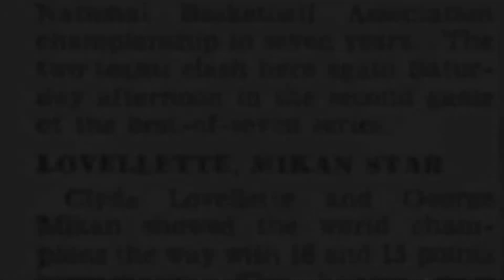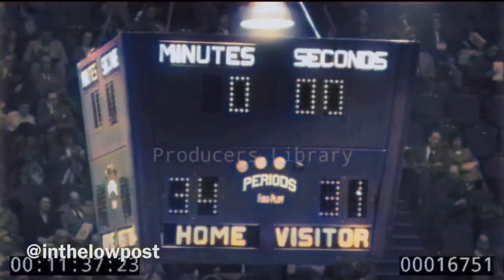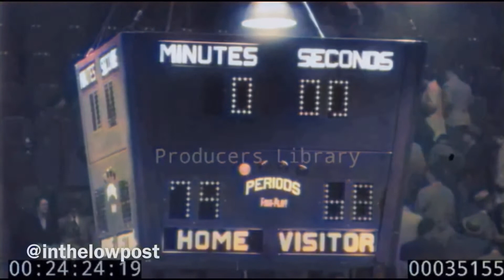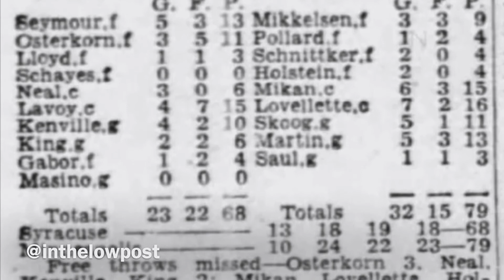Syracuse Nationals @ Minneapolis Lakers Game 1 1954 NBA Finals 31 March 1954 IN COLOR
“Game of the Week” footage of the first game of the 1954 “World Series of Basketball,” which found the Minneapolis Lakers hosting the Syracuse Nationals, on March 31, 1954 before 4,579 fans...here, for the first time anywhere, IN COLOR

As is evident from the commentary (by Dick Enroth), this is not the “live” NBA Game of the Week which was presented by the Dumont Network; rather, this appears to be a syndicated package, intended for weekly viewing (curiously, during the sign off Enroth says the next week’s game will feature Milwaukee Hawks at Baltimore Bullets—the two-bottom dwellers in the NBA that year; odd programming choice in the middle of the NBA Finals)

Notwithstanding the grand title, the “World Series of Basketball” was, in reality, the NBA finals. Minneapolis—featuring “Mr. Basketball,” George Mikan—was THE dynasty of the early NBA, and was seeking a fifth title in seven years. Their challengers came in battered and bruised; Syracuse stars Dolph Schayes and Earl Lloyd saw limited duty due to injuries suffered in the Eastern Division finals against Boston, and the Nats were never able to get their “run-and-gun” offense on track

Nevertheless, Syracuse kept the game close, leading 13-10 after the first quarter and down only 34-31 at the half. Syracuse closed the gap to 2 early in the 4th quarter, but the Lakers pulled away against the tiring Nationals, outscoring the visitors, 23-18, for a 79-68. The Lakers’ two centers, Clyde Lovelette and George Mikan, led Minneapolis scorers with 16 and 15 points, respectively. Syracuse center Bob Lavoy had 15 for the losers. That centers were the leading scorers gives you an idea of the importance of the pivot position in early professional basketball

Enjoying home court advantage in the series, the Lakers prevailed in seven games, winning their third straight title

Footage from this package was played on ESPN, interspersed with reflections about George Mikan; poor video copies of that presentation have been on YouTube for awhile, along with annoying “pop up” graphics of facts that had been inserted by ESPN. Here, for the first time, is a crystal clear (albeit slightly watermarked) copy of the COMPLETE broadcast. The footage was in seven separate pieces which needed to be cobbled together. Unfortunately, the sound from this source is long gone, so the audio from the ESPN telecast has been dubbed in. As this video includes footage not used by ESPN, the missing audio has been replaced stock gym sounds and occasional crowd cheers